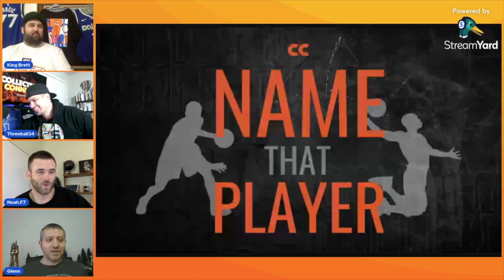Noah (@RedirectedPanda on X) on The Collectin & Connectin Podcast! Ep. 29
We are Collectin' and Connectin' on @NBATopShot and want to share that experience with you on this brand new video podcast. Join us weekly to hang out and talk about Top Shot, Basketball, and whatever shenanigans we get in to together!

Hosts: @TSKingBrett @GWex20 @Threeball34_eth (on X/Twitter)

In this week's episode, We are continuing the C&C Podcast with a productive member of the Collectin & Connectin Crew, creator of 3TokenMerch gearing up several TopShot communities, and Spurs fan & collector, Noah! (@RedirectedPanda on X)

Come hang out with us, Collectin and Connectin!

Also, If you enjoyed this podcast, we have a show breaking down NBA Top Shot Moments, Set by Set, called Moment by Moment. It is released on this yt channel also!